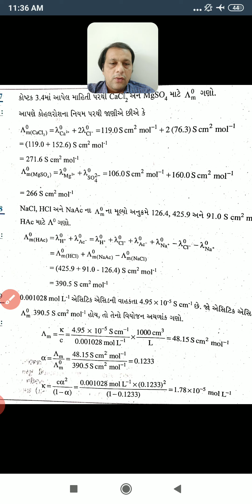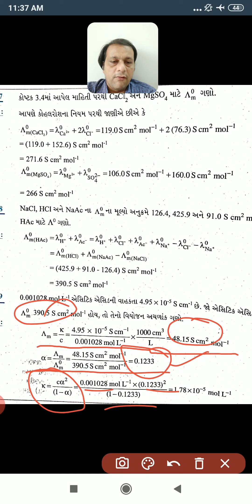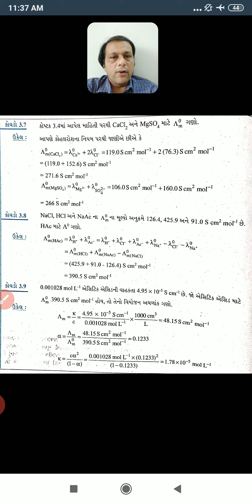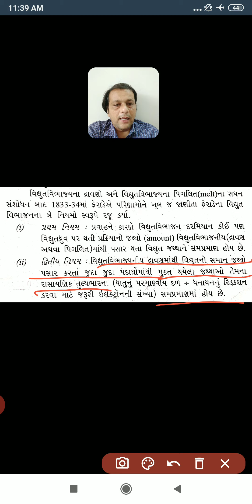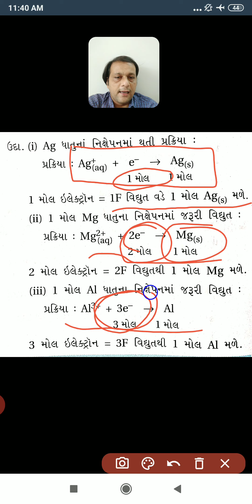Sunny shah sir chemistry std 12 ch 3 lecture 9